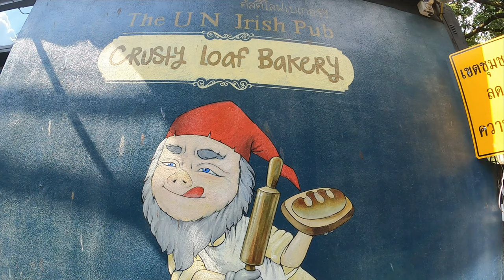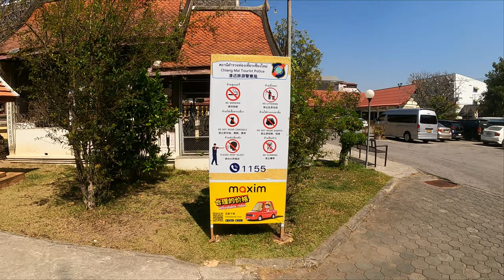Leaving the Scene, Fleeing to Thailand , Not the best Choice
Some things never change . She hits him on the highway and leaves the scene . Next day catches a flight out of the USA to Bangkok . Leaves her husband and two kids back in the states . Us Marshalls are trying to bring her back .

A nice walk around the north east corner of the moat lot of people out moving around ...